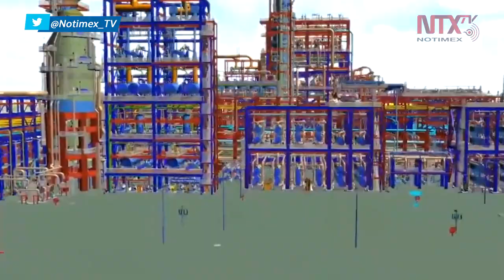Presentan avance semanal en la construcción de la refinería de Dos Bocas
En el informe semanal de la construcción de la nueva refinería de Dos Bocas, Tabasco, se informó que se tienen 7.8 kilómetros asfaltados de avenidas internas y 4.3 kilómetros de cunetas de concreto de drenaje interno.